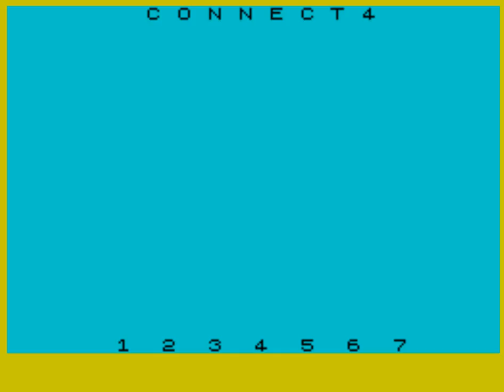Connect 4 (ZX Spectrum)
Publisher: Atlantis Software (UK), 1984